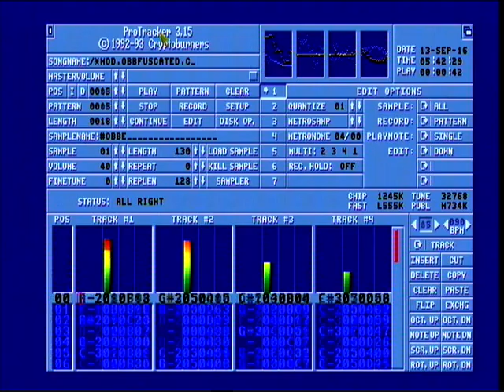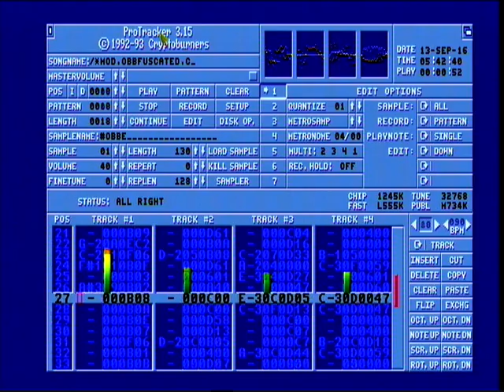MOD.obbfuscated.c Real Amiga CD32 SX32 Pro 68030/50, 68882/50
Chip tune  with "C" code combination.
Look at this crazy patterns :D